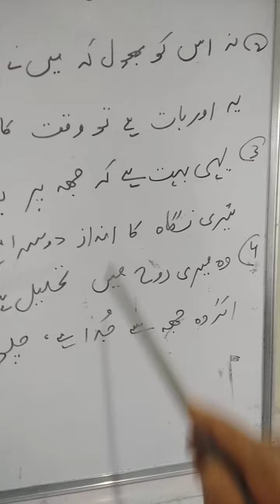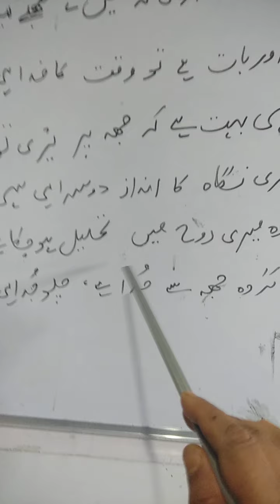10_Urdu(Arish ke 2nd Gazil)